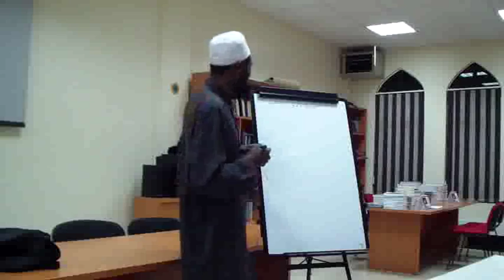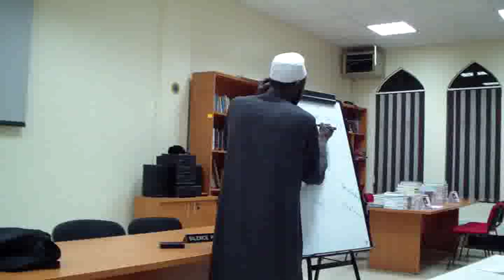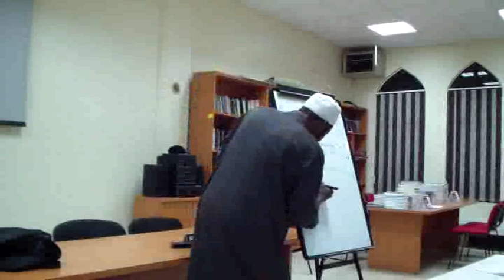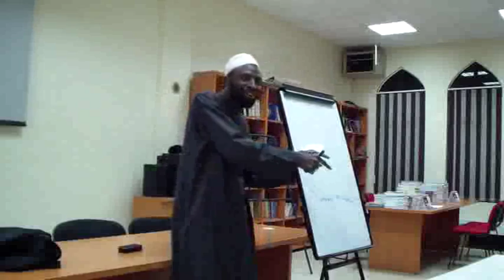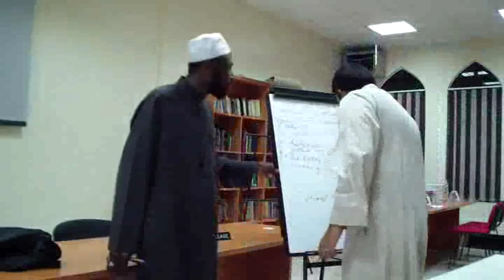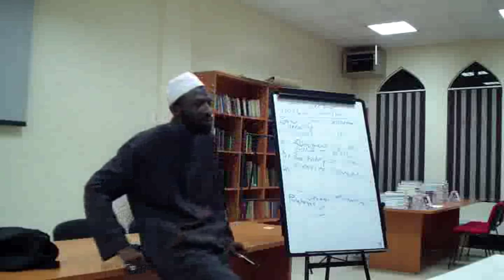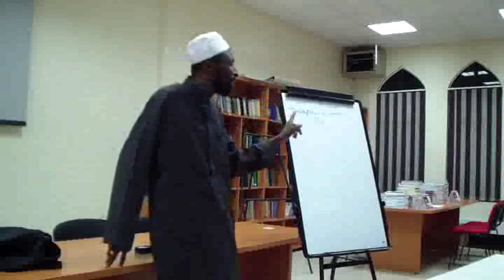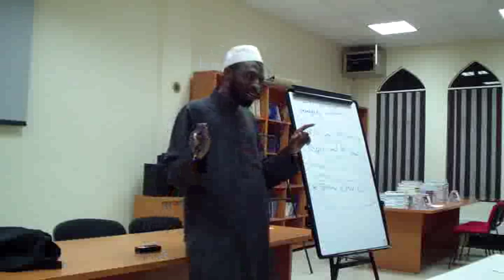Quran Tafsir Lesson 15